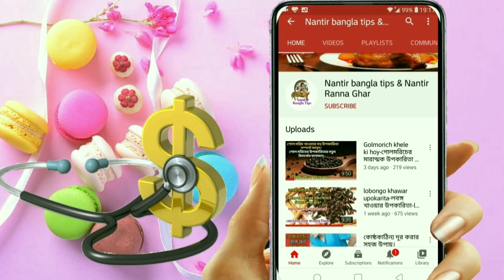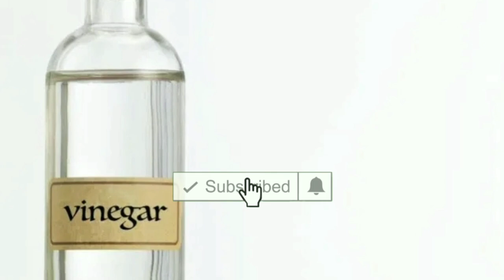উকুন মারার সহজ উপায়-ukun marar upay bangla-উকুন তাড়ানোর প্রাকৃতিক উপায়।